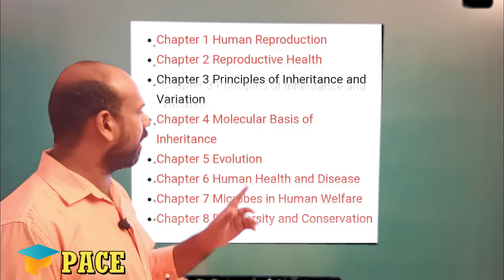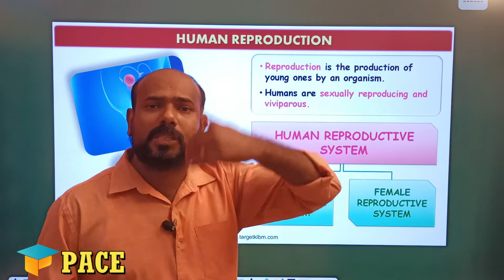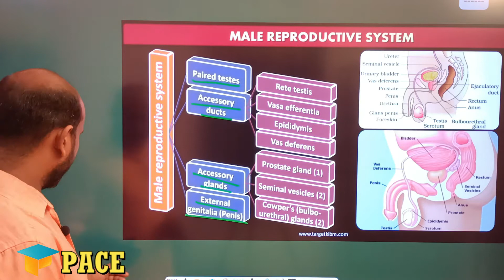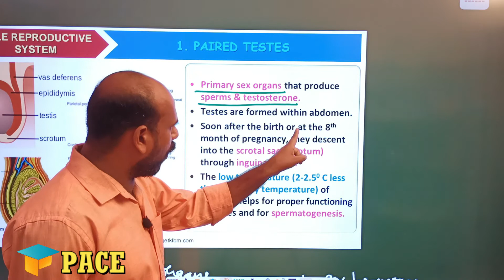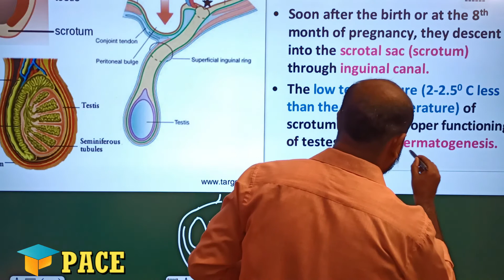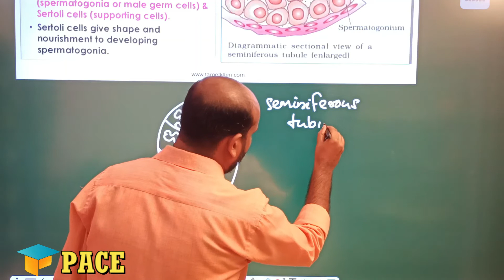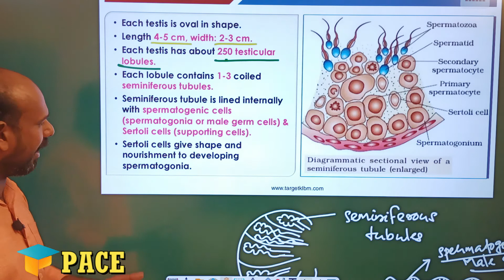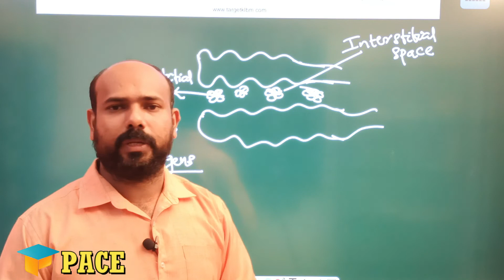Plus two zoology chapter1 human reproduction